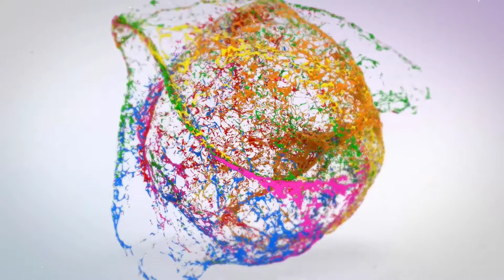DIY - How to Make Paper Quilling Earrings #5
This is a free tutorial on "How to make a stylish earring using paper quilling techniques".
DIY - Make this beautiful earrings by your own.
Being a craft lover, I will be uploading more video tutorials on various craft projects. Keep watching and enjoy crafting !!!